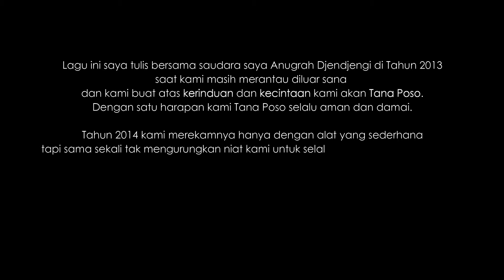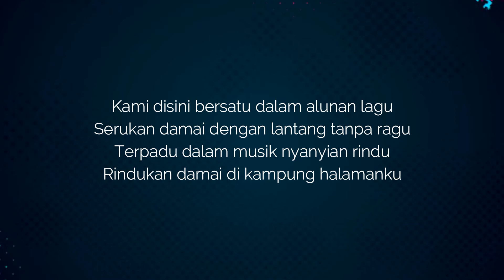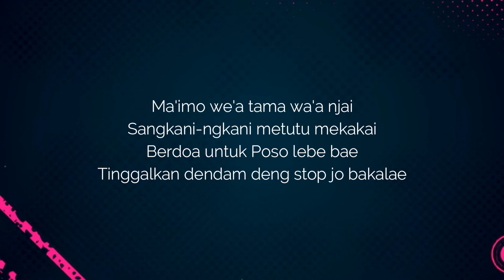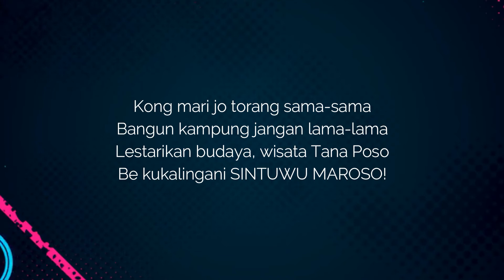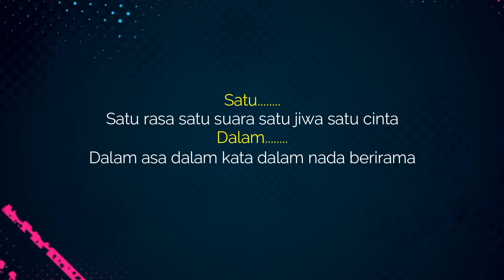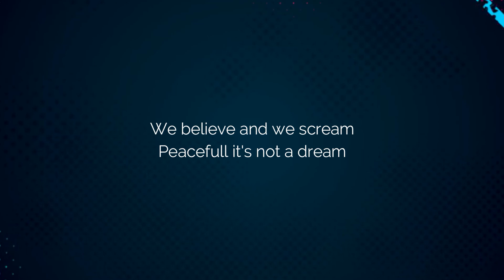Ketto, Okav, JC - Tana Poso Tercinta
Voc : JC Lagarense
Rap : Ketto & Okav
Lirik : Ketto & Okav

Lagu ini saya tulis bersama saudara saya Anugrah Djendjengi di Tahun 2013
saat kami masih merantau diluar sana
dan kami buat atas kerinduan dan kecintaan kami akan Tana Poso.
Dengan satu harapan kami Tana Poso selalu aman dan damai.

Tahun 2014 kami merekamnya hanya dengan alat yang sederhana
tapi sama sekali tak mengurungkan niat kami untuk selalu berkarya buat Tana Poso.

Maaf klu kualitasnya masih kurang bagus :D

Maroso!

Note : Ada bagian lagu menggunakan lagu dari daerah Poso (Lagu Lemba Ntana Poso)

KETTO.SNZ
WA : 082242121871